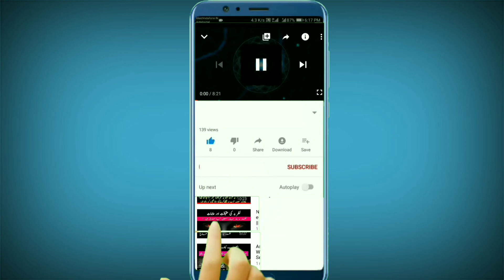Halal Aur Murdar Gosht Mai Farq || Halal Aur Haram Gosht Ki Pehchan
Muslims are prohibited from consuming flowing blood. Meats that are considered haram, such as pork, dog, cat, monkey, or any other haram animals, can only be considered lawful in emergencies when a person is facing starvation and his life has to be saved through the consumption of this meat..